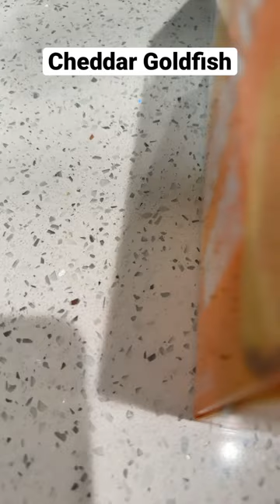Who is better? Annie’s vs Goldfish